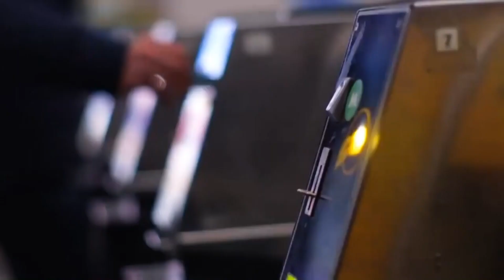Поёт автор - Тамара Жиганкова * КАК СОТКАН МИР * Тольятти - 2023